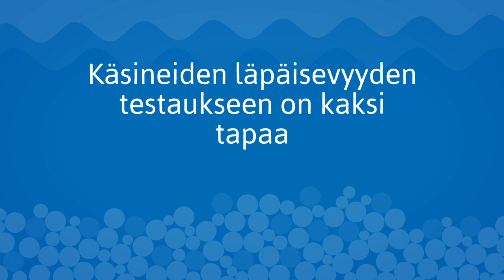(FI) ACPP Explained in 1 minute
Ansell’s Cytostatic Permeation Program (ACPP) is a unique dynamic permeation test that has been designed to give you an added in-use perspective of permeation detection to help you select the right glove for safer handling of chemotherapy drugs. Here is ACPP in a nutshell.